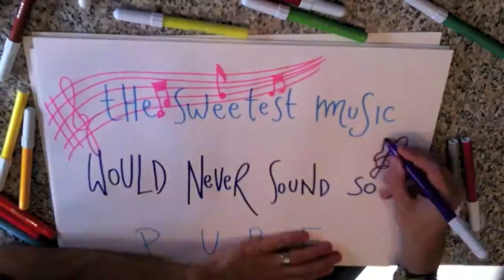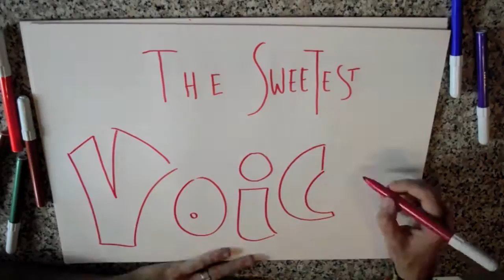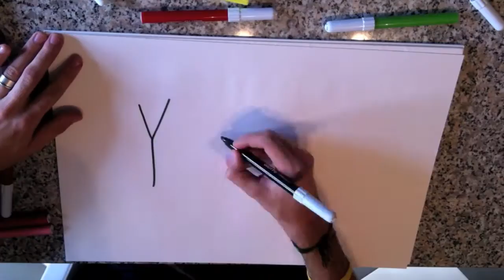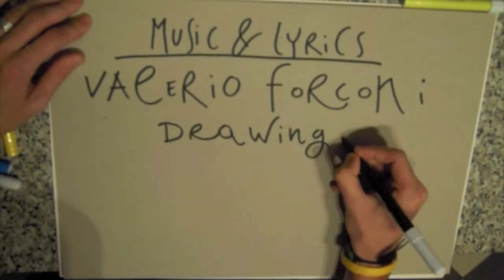Charlotte - Valerio Forconi (Original Song)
For U only, Emma Charlotte Duerre Watson. This is your song.

Hey guys! This is my first original song with its amazing video made by Luke Sure!

Ecco il mio primo inedito con video ufficiale, Charlotte! Ed ecco il fantastico video ufficiale realizzato da Luke Sure!

Thanx to my bro, Massimo "Viper" Pariboni, amazing guitarist and musician, who helped me with the voice armories.

And a very very special thanx to Silvi, who's always there beside me, believing with me, singin' with me...